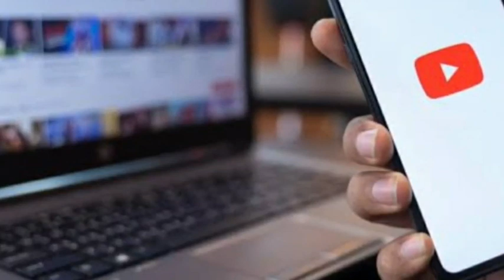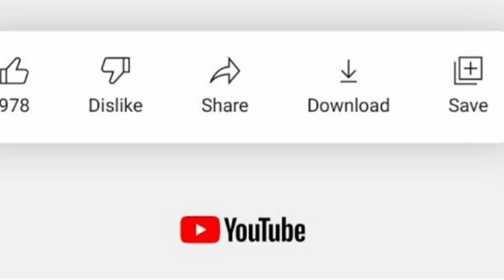2005 ইউটিউব অ্যাপ্লিকেশন এই বছরে কিরকম ছিল জানেন || You Tube company news ?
How to You Tube Description video
required)
2005 ইউটিউব অ্যাপ্লিকেশন এই বছরে কিরকম ছিল জানেন || You Tube company news  ?

required)
 ইয়াহু কোম্পানির রহস্য জানুন || yahoo company news || PTV top 1 company

Magnetic news
To
News bangla

The

J